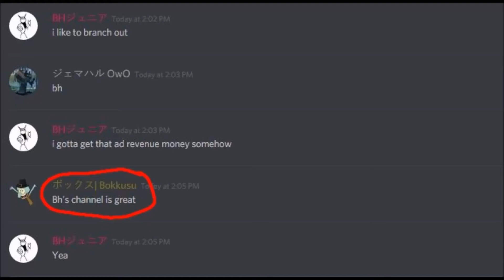yoshi, you are great